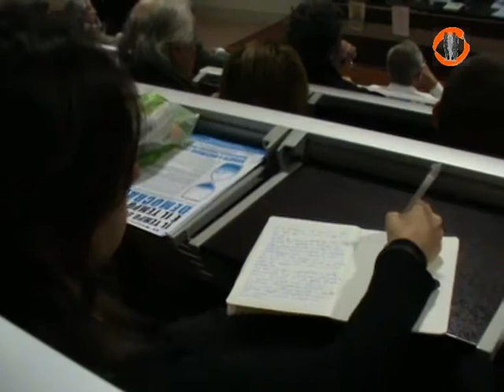ACQUA BENE COMUNE DELL'UMANITA' Andrea Segrè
NADiRinforma: Bologna, mercoledì 17 novembre 2010 alle ore 21:00 si è tenuta la conferenza lancio del percorso di formazione missionaria 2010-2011. Si è trattato il tema dell'acqua quale diritto umano inalienabile.
Intervento di Andrea Segrè  Preside della Facoltà di Agraria dell'università di Bologna